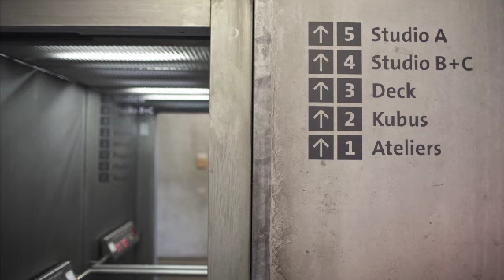jochen-interview.mp4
Interview Jochen Sandig im Rahmen der Nordlichter Bienale 2010